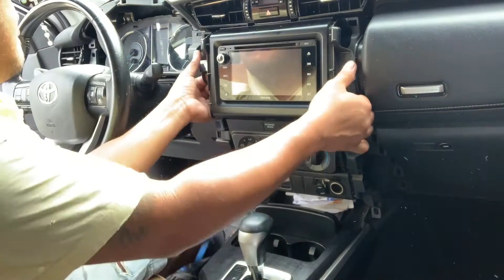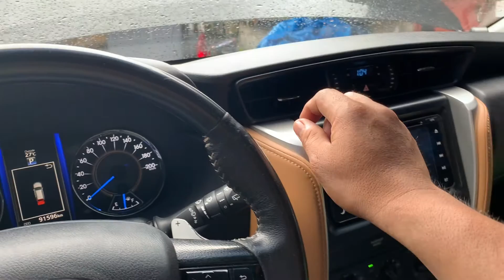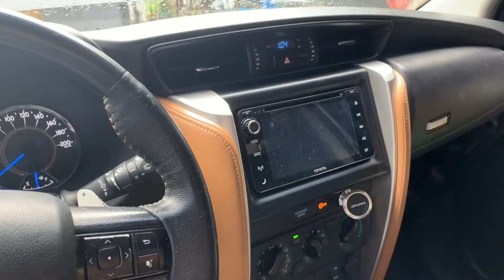Toyota fortuner 2016 aircon cleaning